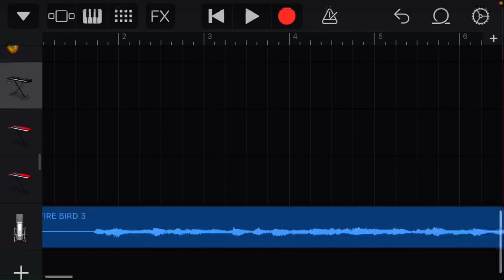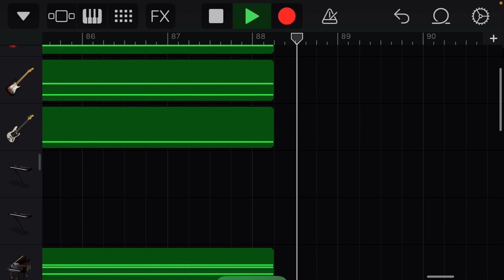FIRE BIRD - Roselia (GarageBand cover remaster)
All tabs and references used

Idk how to make thumbnails lol